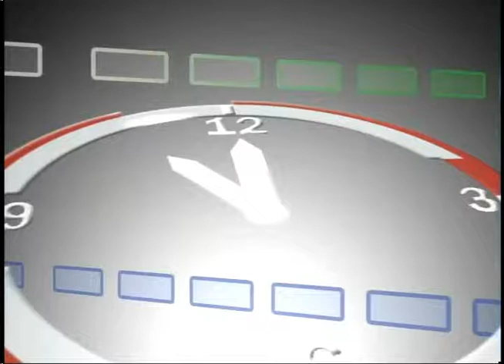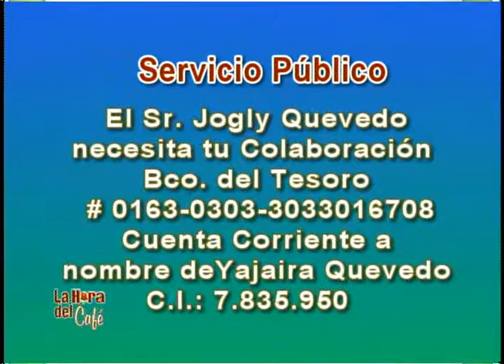LA HORA DEL CAFÉ CON GERARDO LUCES 24 DE AGOSTO 2017